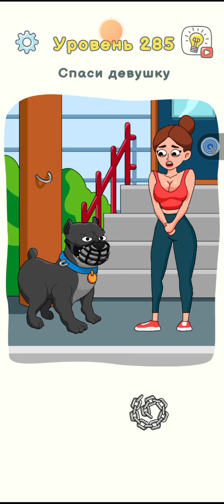DOP 3 Gameplay Walkthrough (ios, Android) part 5 New Levels Gameplay Walkthrough